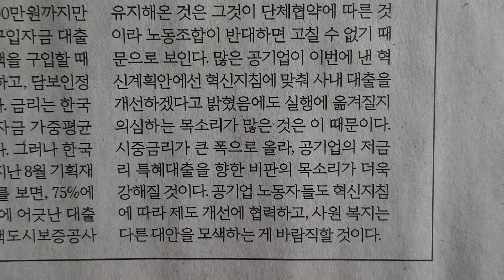사설 읽기 ㅡ 혁신지침 무시하는 공기업들의 '직원 특혜대출'